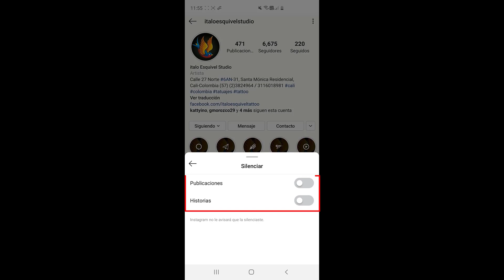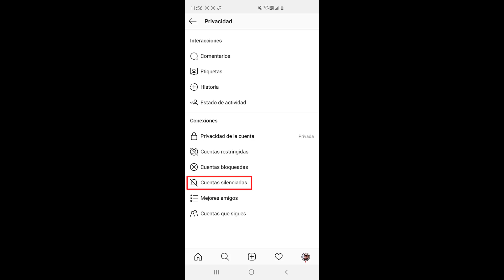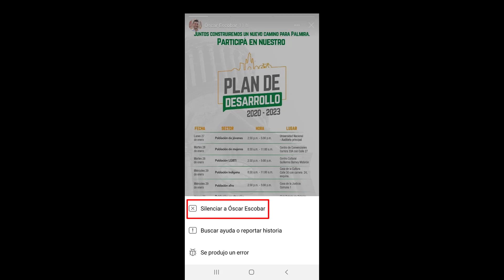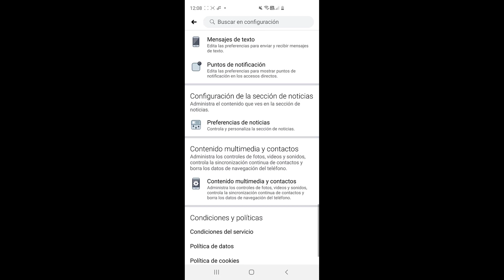Oculta o silencia las historias en instagram y facebook | Tambien a como revertir el proceso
En este vídeo les enseño como ocultar o silenciar las historias de instagram y de facebook sin necesidad de tener que eliminar el contacto. También les enseño a revertir el proceso. (Leer mas...)

➤ Vídeos relacionados que te pueden interesar:
     ◢ 😁 Cómo ocultar tus historias a tus seguidores en INSTAGRAM | Proceso rapido y sencillo
     ◢ Crea tu logo para tus historias destacadas en Instagram
          con adobe photoshop profesionalmente
     ◢ 👌 Descargar vídeos de facebook | 😜 Rapido y sencillo
          - Extension Google Crhome 2019
     ◢ 😎 Como descargar una copia de tu información de
     ◢ 😜 Como descargar albumes completos de facebook, twitter
          y pinterest:
     ◢ 😱 Como desactivar y/o eliminar definitivamente tu cuenta
          en facebook | 2019: